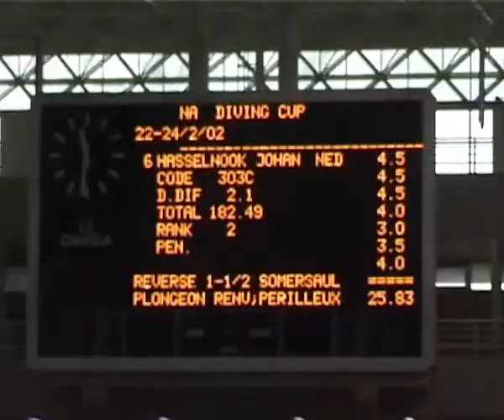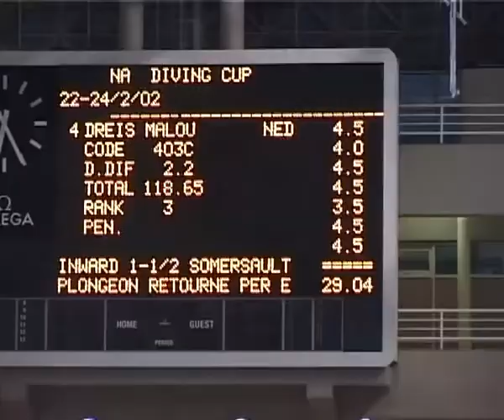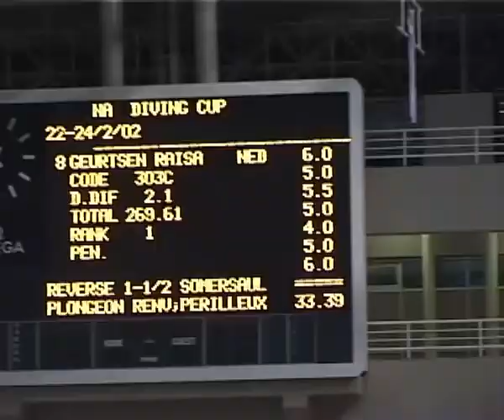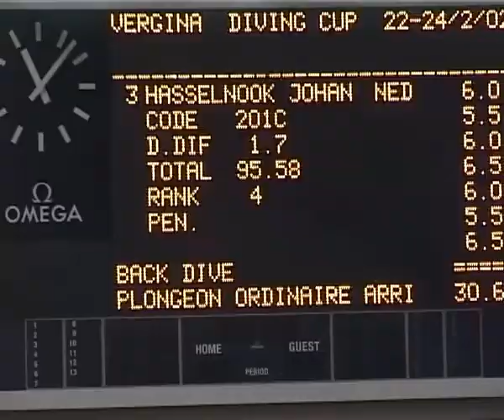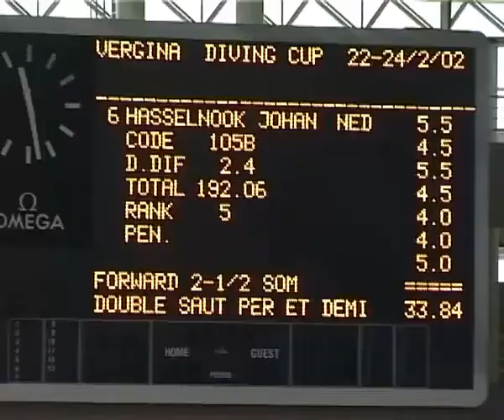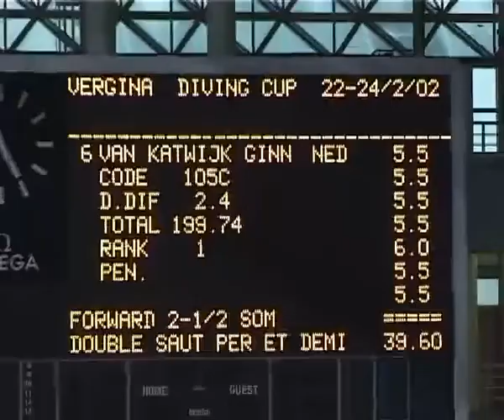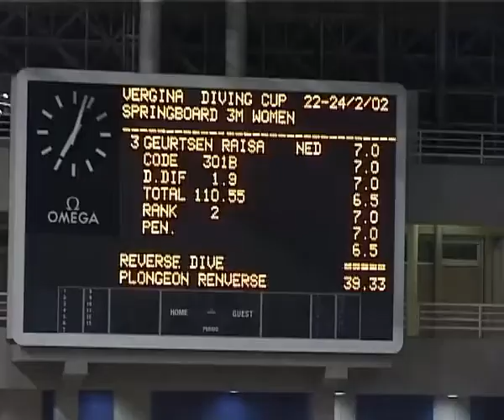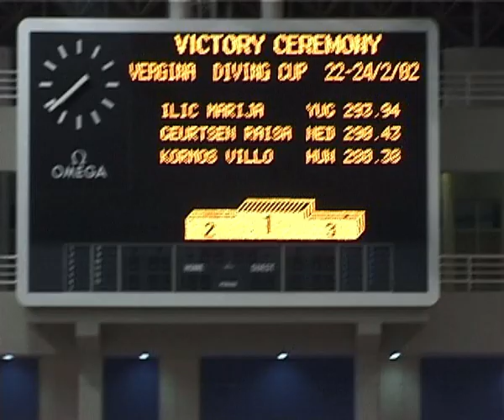Diving cup Athene, Griekenland. 22-2-2002 deel 1 van 2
Schoonspringen: Wedstrijd 3m Johan HassleNook
Wedstrijd 1m Raisa Geurtsen, Malou Dreis
Wedstrijd 1m Frans Peetoom, Levy Rosalina
Wedstrijd 3m Johan Hasselnook
Wedstrijd 1m Sabine Knoers, Ginni van Katwijk
training Sabine
00:24 Wedstrijd 3m Raisa Geurtsen, Malou Dreis

In deze Period hadden we een coaching ranking systeem waar je punten kon verdienen om als coach mee te gaan naar de wedstrijden. Gezien de Datum , vroeg in het seizoen, was het voor mij niet belangrijk genoeg om mijn punten te verspelen bij een ervaringswedstrijd;-)

De ploeg voor deze ervaringswedstrijd bestond uit bondscoach Edwin Jongejans(coach), Sabine de Vroome (coach) en springers: Sabine Knoers, Ginni van Katwijk, Malou Dreis, Raisa Geurtsen, Johan Hasselnook, Levy Rosalina, Frans Peetoom